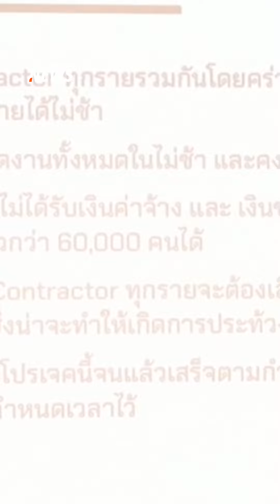ร้อง บ.ข้ามชาติ เร่งจ่าย "ค่าจ้างที่ค้าง" ผู้รับเหมารายย่อยได้รับผลกระทบ | Thai PBS News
บริษัทผู้รับเหมาหลักจ่ายเงินล่าช้า กระทบผู้รับเหมารายย่อย ถูกค้างเงินค่างวดติดต่อกัน 6 เดือนแล้ว ผู้รับเหมาหลายรายขาดสภาพคล่องทางการเงิน ติดค้างค่าจ้างคนงาน ทำให้แรงงานประท้วง หากบริษัทผู้รับเหมาช่วงไม่มีทางออกอาจต้องเลิกจ้างคนงาน ตัวแทนผู้รับเหมาเรียกร้องให้เจ้าของโครงการประกาศแนวทางที่ชัดเจน